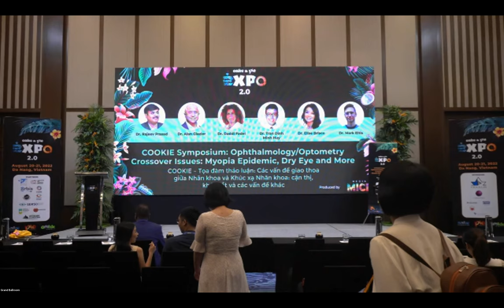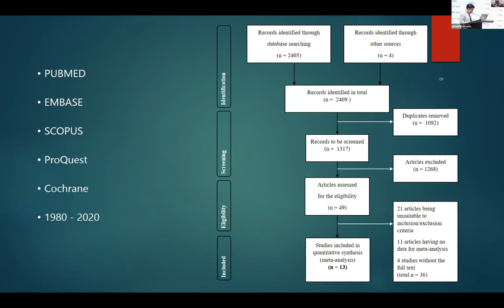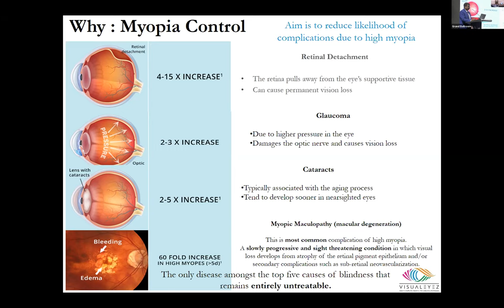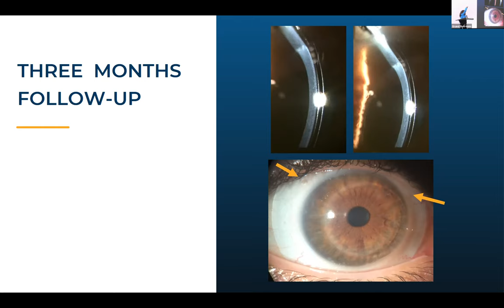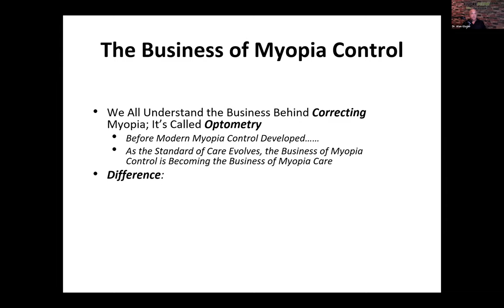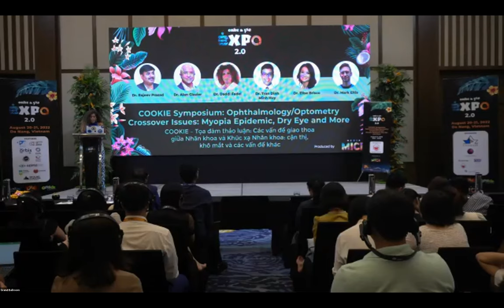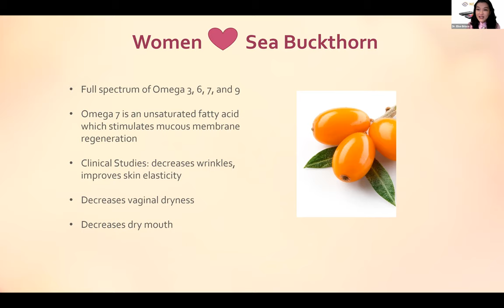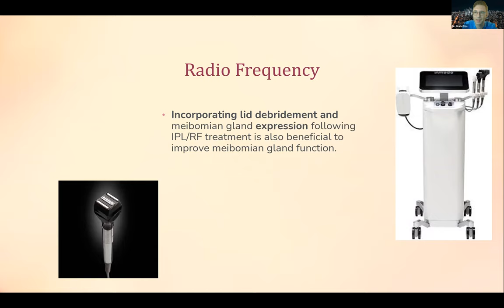How Beauty Comes From Health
True beauty exists if you have underlying health. Doctor-turned-model and pageant queen Dr. Elise Brisco gives a lecture in Vietnam to optometrists and ophthalmologists on Beauty and the Beast. The “beast” is dry eyes, or unhealthy eyes.

Watch to learn ways to treat dry eyes and unhealthy eyes to bring out your true beauty.